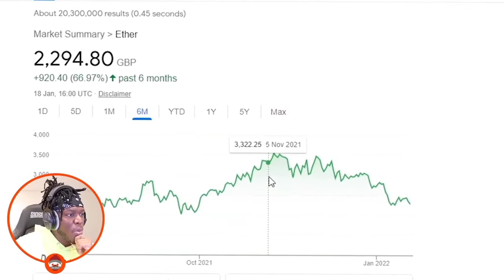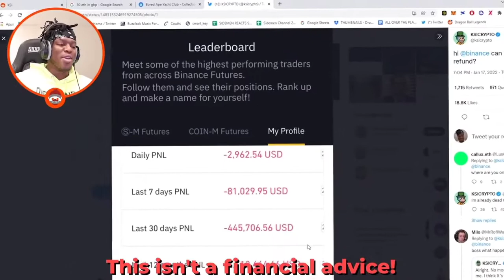KSI talks about his 5 Mil dollars loss in NFTs in 2021...!!